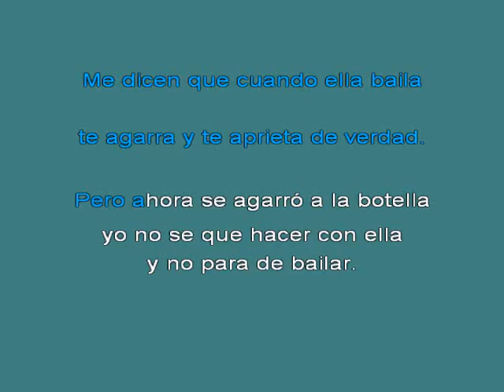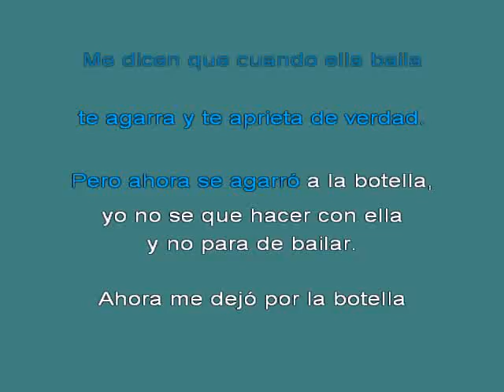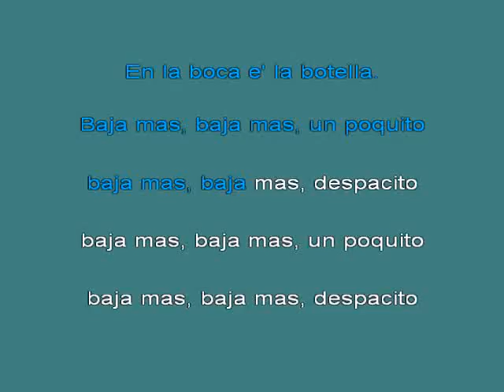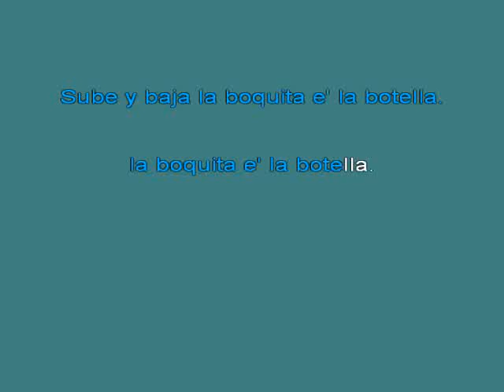Joe Luciano El Baile De La Botella [karaoke]